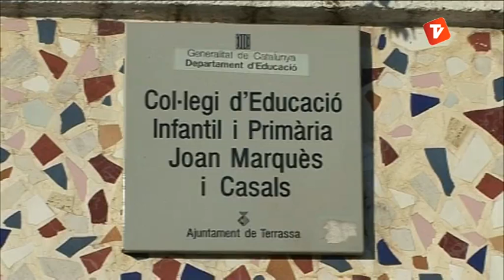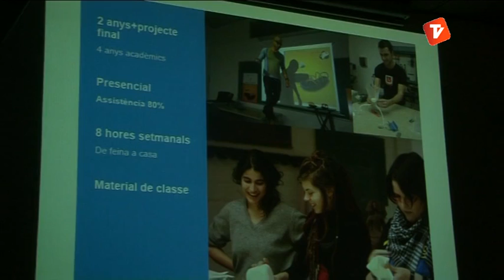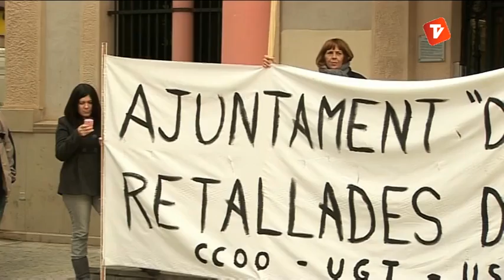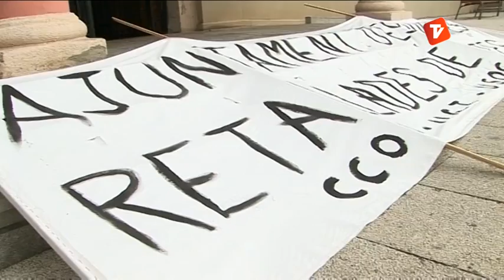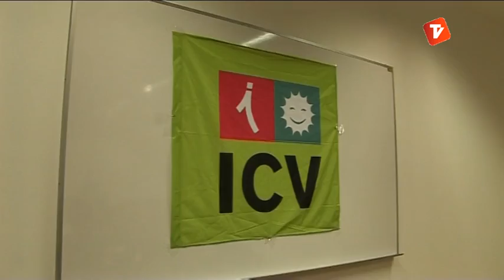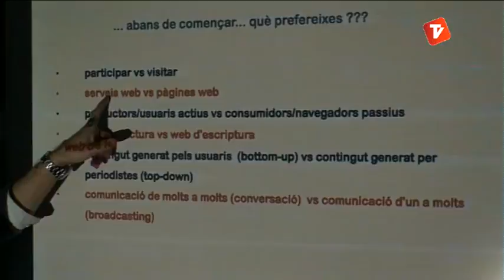Notícies Tarda 19-02-2013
Notícies tarda de Canal Terrassa Vallès d'aquest dimarts 19 de febrer de 2013, presentat per Laura Contreras.